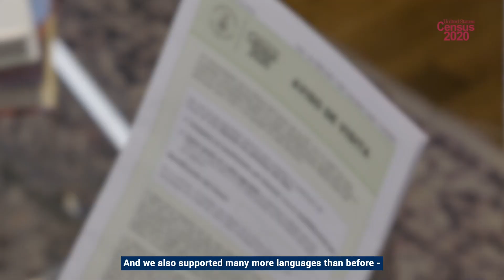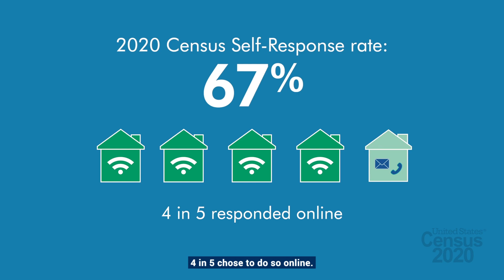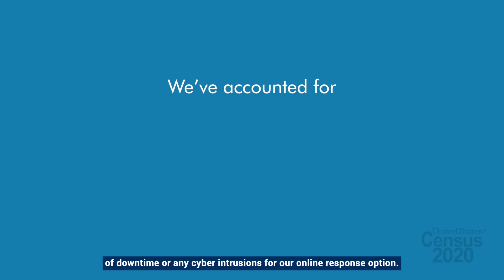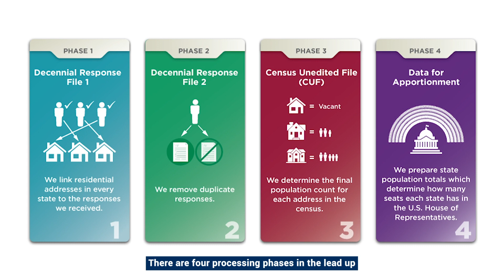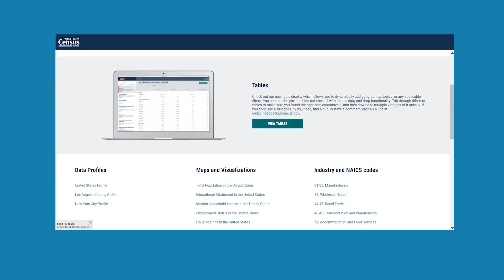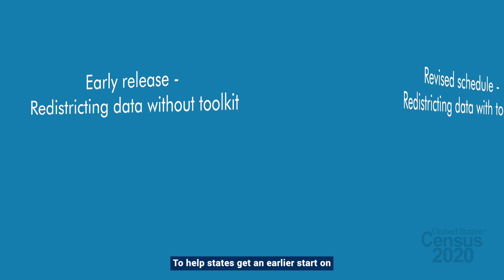2020 Census Update: How We Adapted and Where We Are Now (as of March 2021)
An overview on how we adapted to the unprecedented challenges of 2020 and where we are now, as we continue to process the data from the 2020 Census.